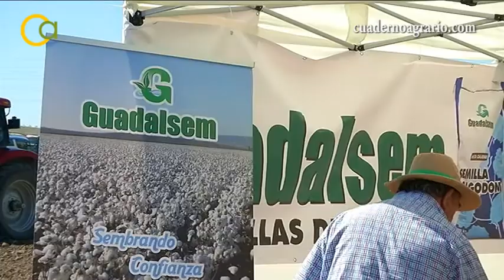Campaña de algodón en el Bajo Guadalquivir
La comarca del Bajo Guadalquivir ha iniciado la campaña de algodón con más de una semana de adelanto respecto a lo habitual y con muy buenas perspectivas en producción, rendimiento y calidad.